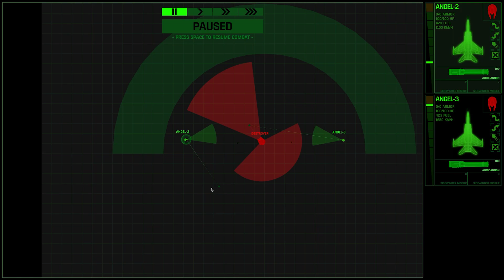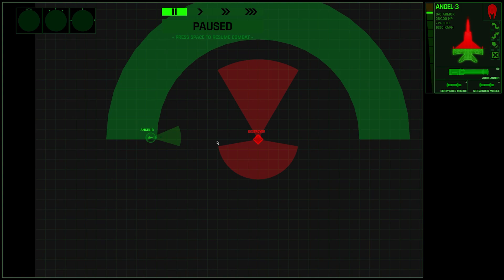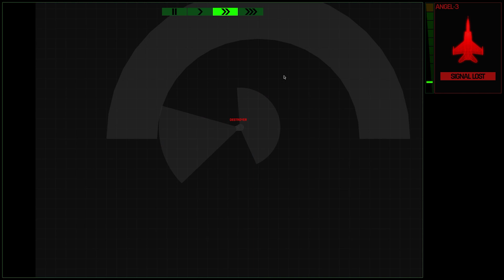Xenonauts 2 | Gameplay Part 9 - The Stuff of Nightmares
Xenonauts 2 is the new game we are looking at today with an Overview/Review of what it is and how its gameplay plays. First we will review the need to know basics of Xenonauts 2 before jumping into deeper gameplay impressions. Wage a global war of resistance against an alien invasion. Command turn-based tactical battles, build a network of covert bases, directly control your fighter wings, and achieve strategic victory in a simulation of asymmetric warfare against a technologically superior foe.